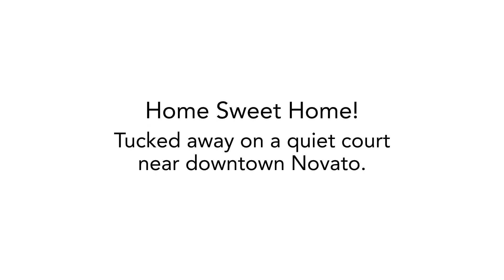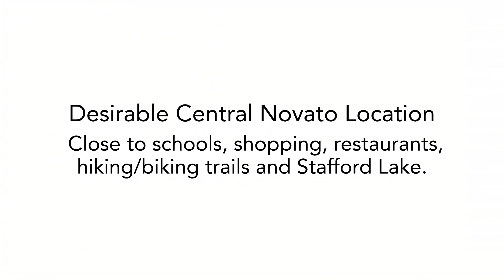55 Bret Court ~ Novato Home for Sale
55BretCourt.com
Home Sweet Home! Tucked away on a quiet court near downtown Novato, this single level, beautifully maintained turn-key home awaits its next chapter. Freshly painted inside and staged to perfection, this quaint home has 3 nice sized bedrooms including a primary suite, family room with brick surround fireplace, skylight and eating nook and stylish kitchen with full size pantry and eat up bar which opens to a large dining area with exterior access to the covered patio. Spacious, sunny yard is ready for your green thumb! Fully fenced with plenty of room for pups, kids and gardens combined. Hardwood floors throughout, recessed lighting added, newer windows/slider, paid for solar, and 2 car attached garage. Desirable central location is close to popular schools, shopping, restaurants, hiking & biking trails, Stafford Lake, & a quick hop onto the freeway. Explore Marin headlands, mountains, trails & beaches.